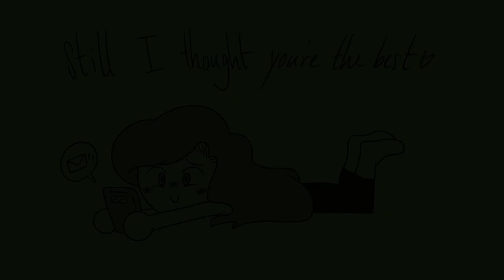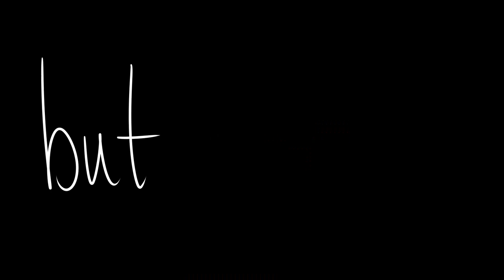On Monday Animatic [35MM: A Musical Exhibition]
another self-insert bc there's no real set character for this song anyways but I was like "it's time to make a happy animatic video" and then I did this one and then I realized "wait this is about rejection oops" but like,,, it's a happy ending ? so that's something anyways here you go, hope you enjoy !
A appreciates it !